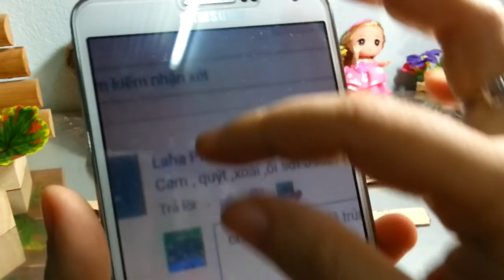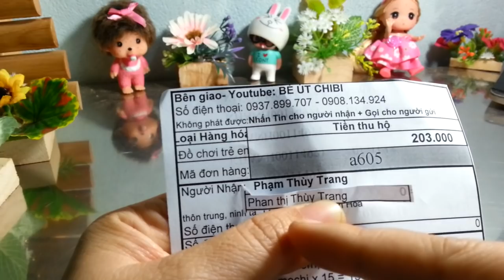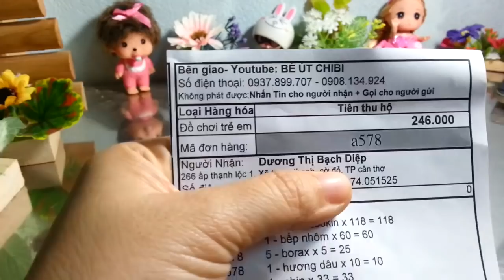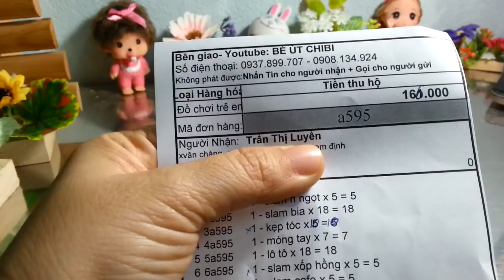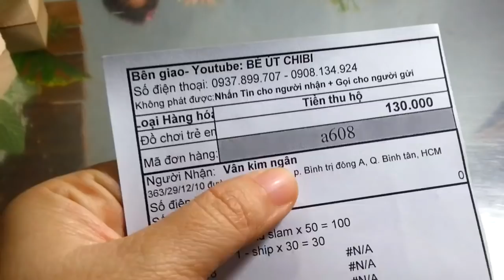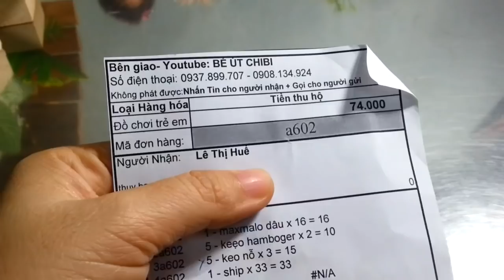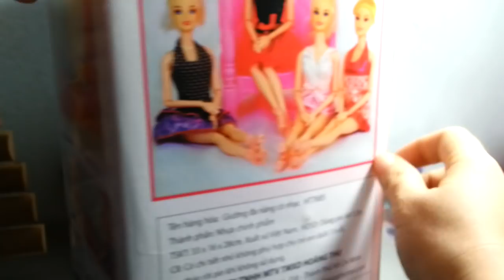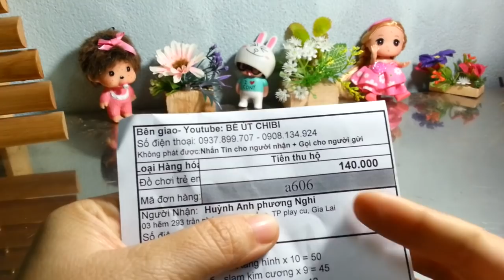Tiên cá, tuyết nhân tạo đã có hàng , ngày 21/3/2018